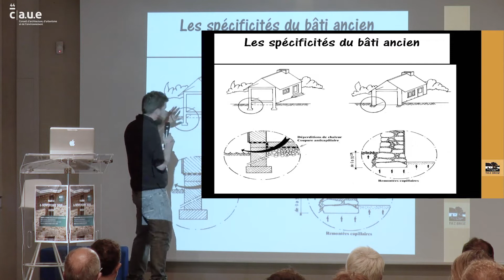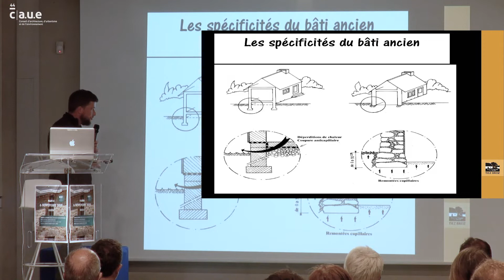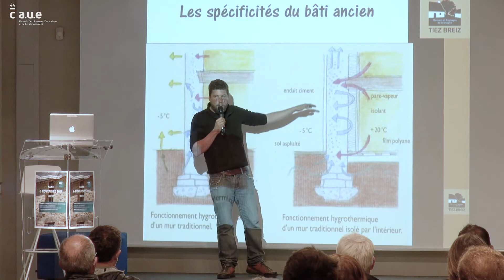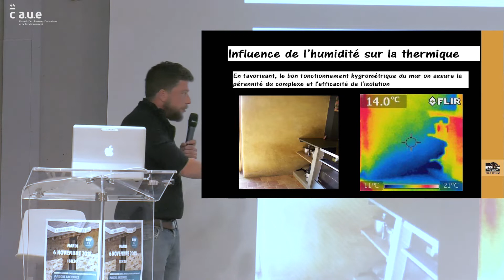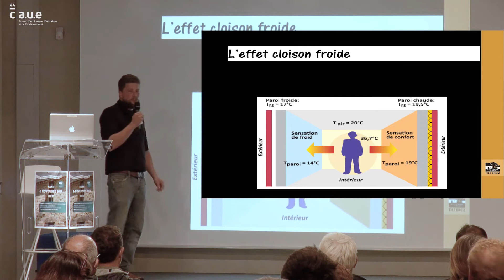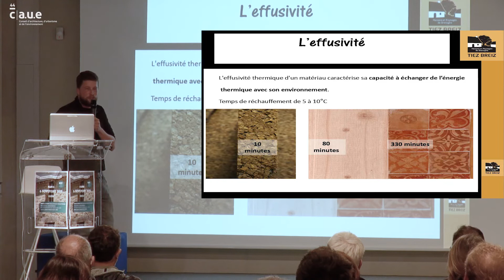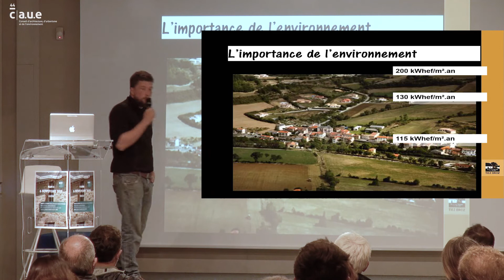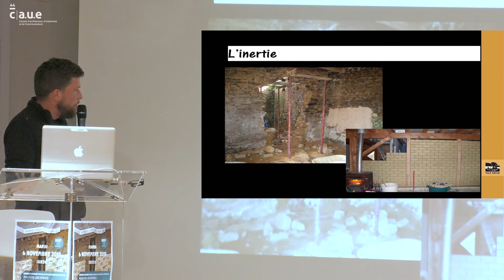Les Rendez-Vous du CAUE44 #7 : Restaurer et habiter une maison ancienne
Georges LEMOINE, , conseiller en restauration du Patrimoine pour Tiez Breiz, présente les différents désordres à prendre en compte dans la restauration d'une maison ancienne. Crédit vidéo : Sylvie Cordenner, Couteau Suisse Production